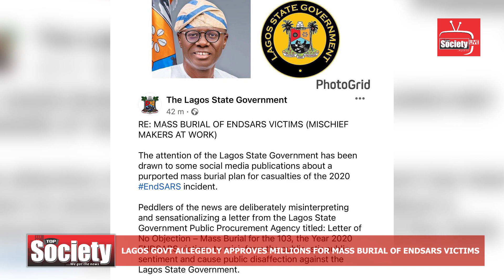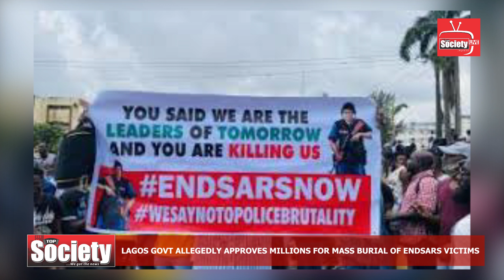LAGOS GOVT ALLEGEDLY APPROVES MILLIONS FOR MASS BURIAL OF ENDSARS VICTIMS